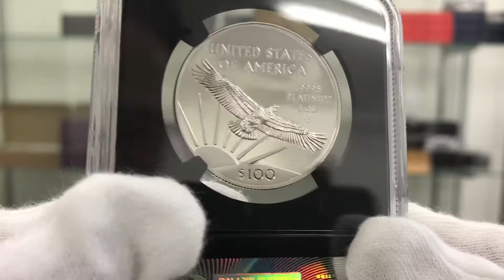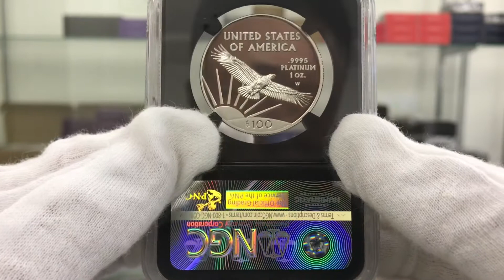2017 アメリカ 自由の女神 100ドル プラチナ貨 1オンス プルーフ NGC PF70 UC FR 初鋳版 最高鑑定 白金貨 リバティ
1997年アメリカ合衆国造幣局は、投資家向けの地金型、コレクター向けのプルーフ版と、2タイプの99.95%純プラチナ製のイーグルコインを発売しました。1998年よりプルーフ版が裏面のデザインを毎年変えるようになるまでは、どちらも共通のデザインを使用していました。この年のアニバーサリーエディションは、伝統から外れ、1997年のオリジナルデザインを再び採用しています。

表面には、ジョン・メルカンティによる「自由の女神の肖像」がデザインされており、自由の女神の現代的な解釈を示しています。これはシリーズの開始以来、変わらず表面に登場しています。肖像の周囲には「リバティ」「2017」「イン・ゴッド・ウィー・トラスト（我々は神を信じるという標語）」「エ・プルリブス・ウヌム（多数から一つへを意味するラテン語で、多州から成る統一国家であるアメリカ合衆国を表す言葉）」、そしてアーティストのイニシャルであるJMの文字が刻まれています。

裏面は、1997年に使用されたものと同じで、トーマス・D・ロジャースによるアメリカの空を飛ぶ鷲が描かれています。また、「100ドル」、「アメリカ合衆国」、「.9995 プラチナ 1オンス」、ウェストポイント造幣局での製造を示す「W」の造幣局マーク、そしてアーティストのイニシャルである「TDR」が刻まれています。